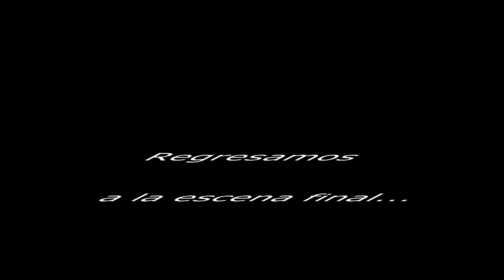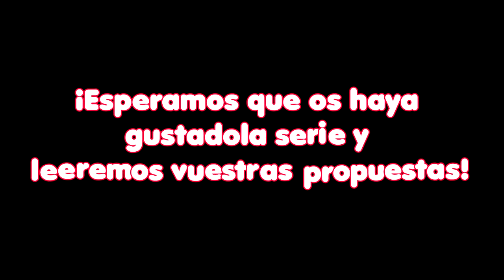Battlefield 3 Capítulo final "¡Abrid la puerta malditos!" || CNJ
¡Like, compartid y comentad!

Aquí os dejamos el último capítulo de BTF3, nos lo hemos pasado muy bien grabando esta serie, aunque a veces nos desesperabamos de lo mancos que somos jejeje. Esperamos que os haya gustado y leeremos vuestras nuevas propuestas para que Zaro y yo hagamos otra seríe que llene el hueco que ésta deja ^^

Si quieres pasar un buen rato escuchando música con nosotros pásate por aquí cuando avisémos por twitter